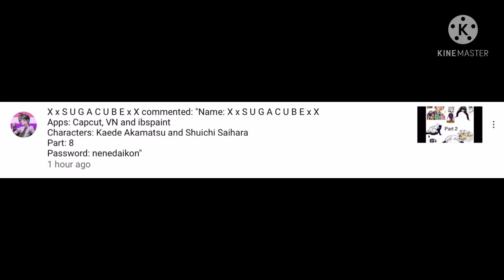Since YouTube keeps deleting my comments I’ll just tell you that the parts are yours here